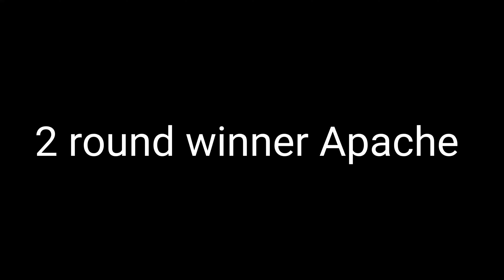TVs Apache RTR160 VS Hero Xtreme | Drag Race | Performance Test Top End |Rider RN Vlogs